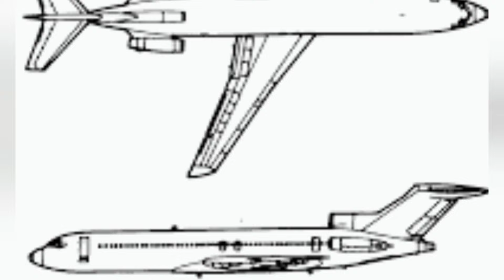گرانترین کالاهای سفارشی: ۵ کالای سفارشی‌سازی گران جهان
گاهی اوقات چیزی را می بینید که به قدری گران است که نمی توانید درک کنید چگونه کسی می تواند پول آن را داشته باشد.حتی ممکن است که دیدن این خریدهای بی سابقه توسط افراد فوق ثروتمند،سرگرم کننده و جالب باشد تا بتوانیم لحظه ای به دنیای نامحدود آنها نگاه کنیم .در این ویدیو ۵ تا از گرانترین‌ کالاهایی که به صورت سفارشی ساخته شده‌اند را معرفی میکنم.
با این وجود، برخی از گرانترین کالاهای سفارشی در سال‌های اخیر شامل موارد زیر بوده‌اند:
- هواپیمای شخصی سفارشی (مدل‌های خاص با ویژگی‌های منحصر به فرد) - می‌تواند به ده‌ها میلیون دلار برسد.
- خودروهای اسپرت سفارشی (بدنه، رنگ، تجهیزات داخلی و موارد دیگر) - می‌تواند به ده‌ها میلیون دلار برسد.
- جواهرات سفارشی با سنگ‌های قیمتی کمیاب - ممکن است به میلیون‌ها دلار برسد.
- مبلمان سفارشی با طراحی منحصر به فرد - ممکن است به صدها هزار دلار برسد.

«تحقق یافتن تخیلات انسان رو با گرانترینها از هر چیزی در جهان ،اینجا ببین»

در هر ویدیو با ۵تا از گرانترین های جهان آشنا میشی و لذت میبری از دیدن نهایت ثروت و قدرت نهفته در این دنیای لاکچری.

من شیما هستم و هدفم از ساخت این ویدیوها کسب نگاهی فراتر به مقوله‌ی ثروته.

سه روز در هفته شنبه ، دوشنبه و چهارشنبه ویدیوی جدید آپلود میشه..

کانال منو سابسکرایب کنید👆 ، زنگوله رو روشن کنید تا جزو اولین نفراتی باشید که ویدیوی جدید براتون نمایش داده بشه
لایک کنید و با دوستانتون به اشتراک بگذارید و در مورد موضوعات کانال و ویدیوهایی که دوست دارید در کامنت ها مطرح کنید.

گرانترین‌ کالاهای سفارشی جهان
۵ کالای سفارشی سازی شده ی جهان
۵ کالای سفارشی گران قیمت جهان
قایق تفریحی
آنتیلیا
جت شخصی
گرانترین
۵تا از گرانترینها
Top 5 expensives
5 der teuersten